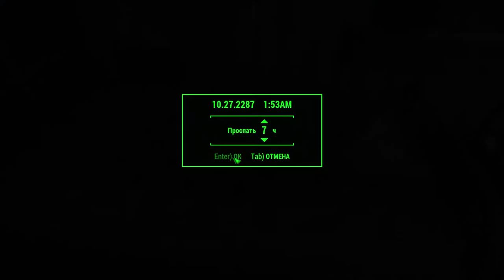Fallout 4 Прохождение На Русском #5 Крафт крафт и еще раз крафт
Fallout 4 проходится на уровне сложности ВЫЖИВАНИЕ.
Fallout 4 (рус. Выпадение радиоактивных осадков 4) — компьютерная ролевая игра, разработанная компанией Bethesda Game Studios, продолжение серии игр Fallout.
Добро пожаловать в игру нового поколения с открытым миром! Вы — единственный выживший из убежища 111, оказавшийся в мире, разрушенном ядерной войной. Каждый миг вы сражаетесь за выживание, каждое решение может стать последним. Но именно от вас зависит судьба пустошей. Добро пожаловать домой.